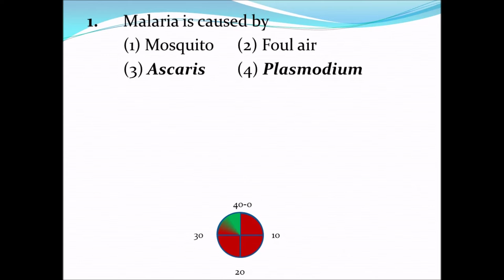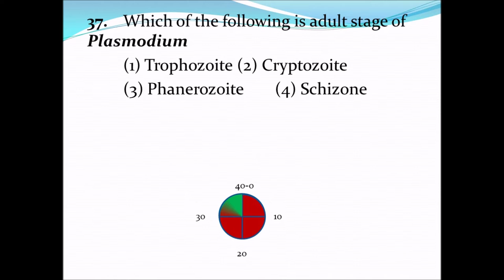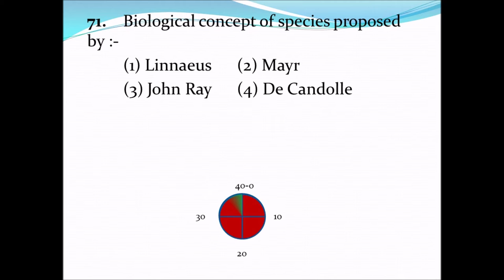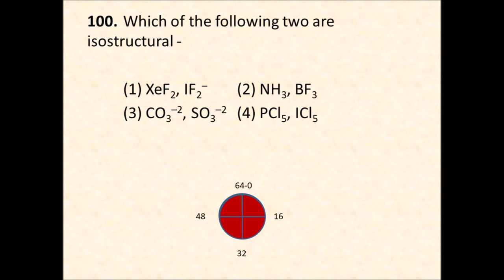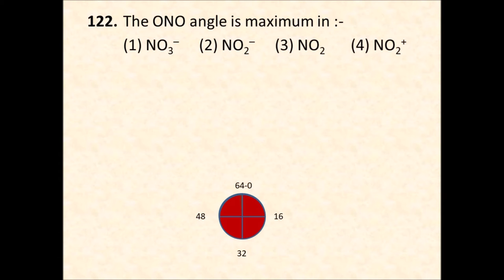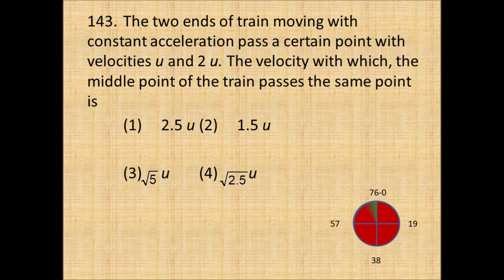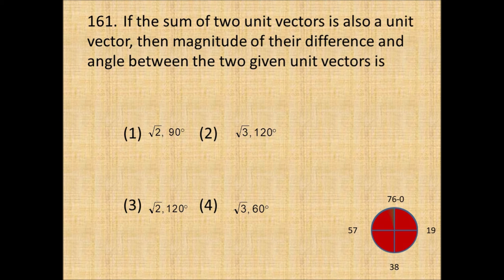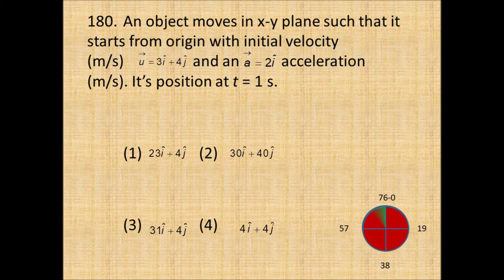Part test- 1 (PCB)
topics
Biology-Plasmodium,Plant divesity (40 sec on each que)
Chemistry-Chemical bonding (64 sec)
Physics-Kinematics 76 sec